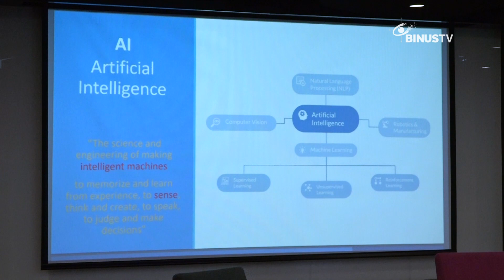Liputan - BINUS Beri Apresiasi Partner Program Global Learning System | JURNAL 19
BINUS UNIVERSITY mengadakan acara apresiasi bagi partner industri yang telah bergabung dalam program Global Learning System. Program GLS dijalani selama kurang lebih 1 semester, untuk berpartisipasi dalam mendukung pembelajaran di mata kuliah.